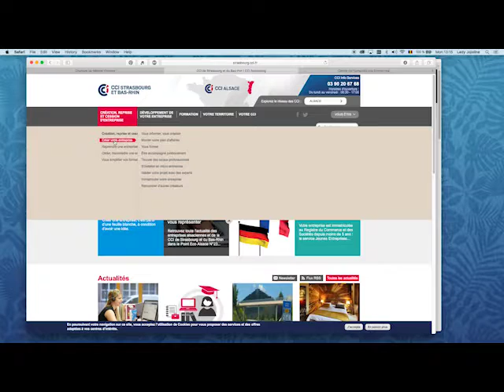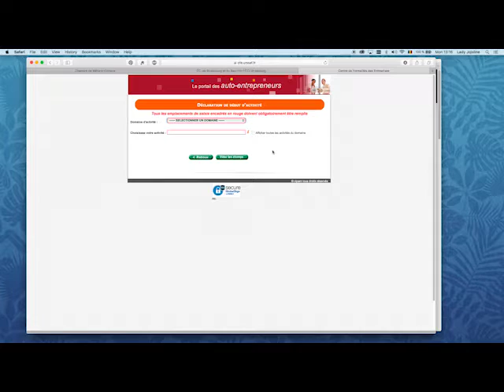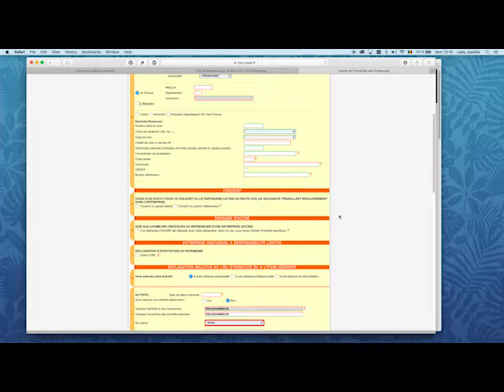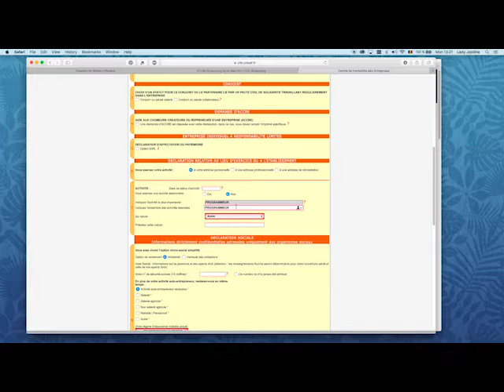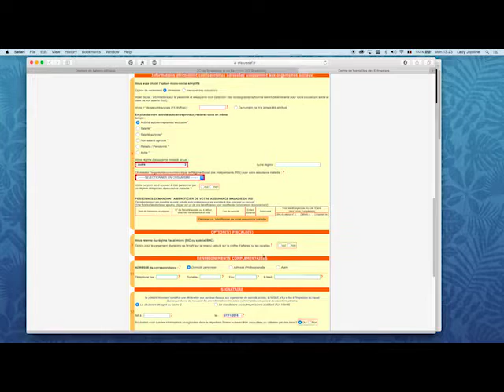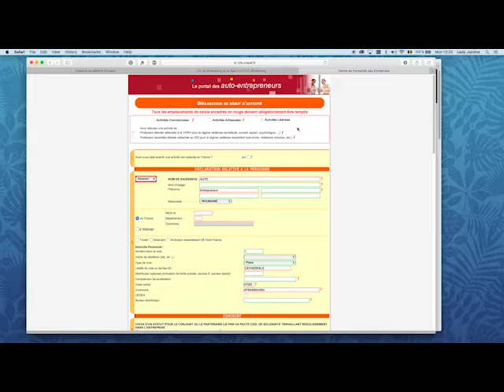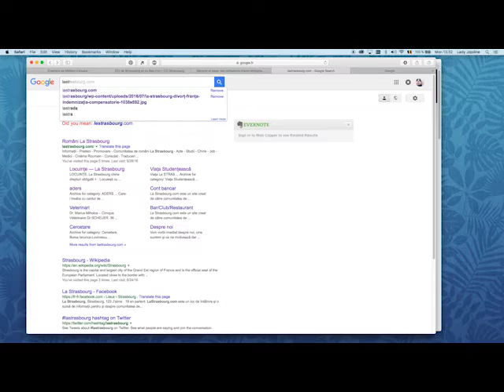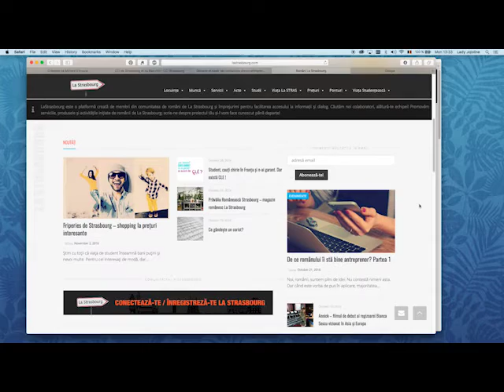Cum să-ți creezi PFA / auto entrepreneur în Franța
Cum te înregistrezi online ca și auto entrepreneur în Franța, echivalentul PFA-ului din Romania. Articolul complet